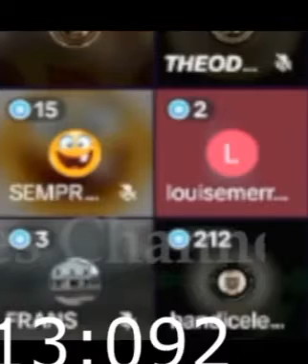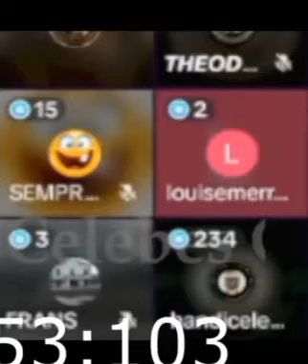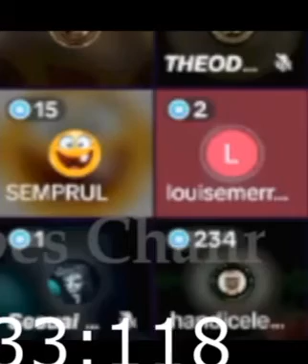kasian.. muslim gagal kristen karena org kristen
muslim kasihan.. gagal kristen karena orang kristen